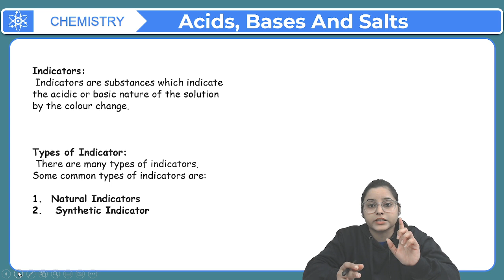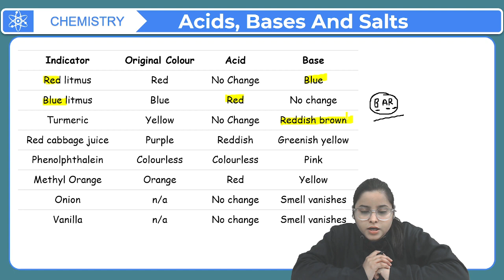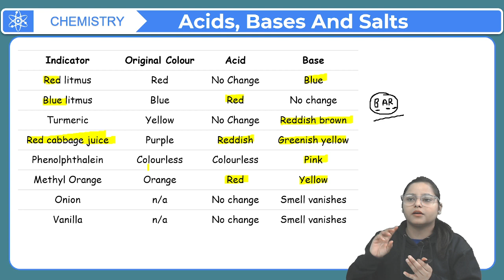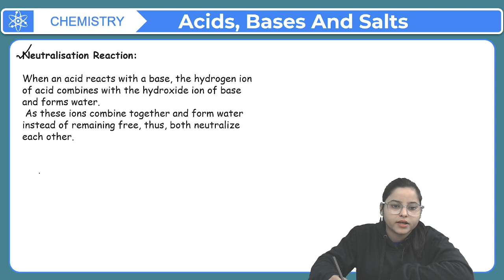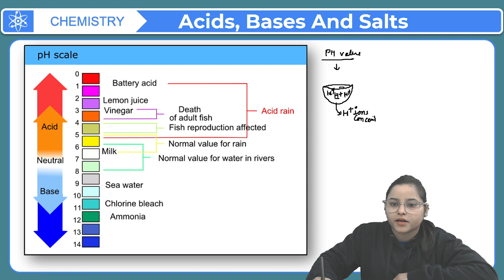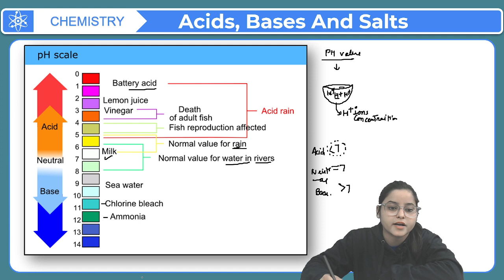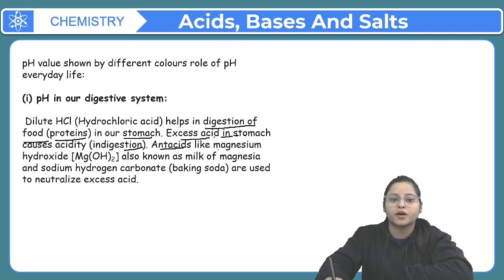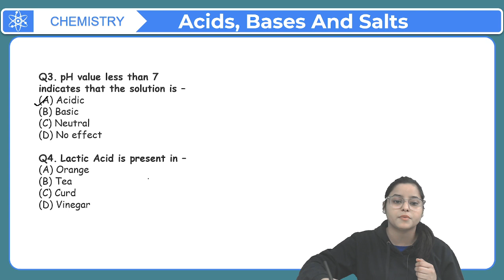Class 10 Chemistry Chapter 2 Acids Bases and Salts Part 3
✔️ Class:10th
✔️ Subject: Science (Chemistry)
✔️ Chapter: Acids Bases and Salts (Chapter 2)
✔️ Topic Name:  Acids Bases and Salts Part 3
✔️ Topics to be Covered by : Chapter 2 in science for students of class 10th.